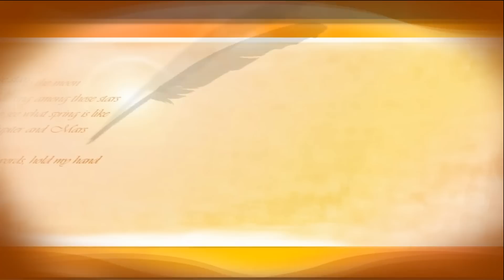関東大学バスケ2016トーナメント準々決勝、拓殖大学vs明治大学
【ジェイネットＴＶ-バスケットボール】

平成28年5月5日に国立代々木競技場第二体育館で行われた、第65回関東大学バスケットボール選手権大会準々決勝、拓殖大学vs明治大学の試合の序盤の模様を配信しています。